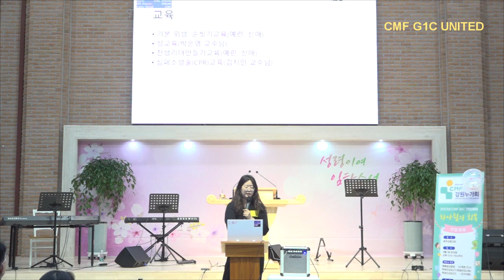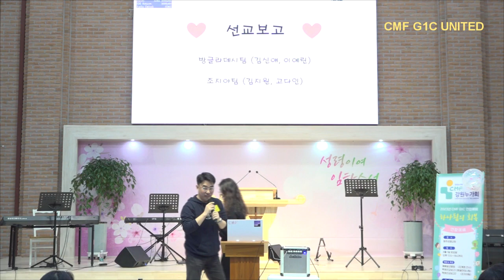[2023-1] CMF G1C UNITED WORSHIP_05. 선교보고1[방글라데시팀] (김신애 자매)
CMF G1C UNITED Worship : 선교보고1[방글라데시킴] (김신애 자매)
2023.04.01. PM12:00-18:00, 원주성결교회